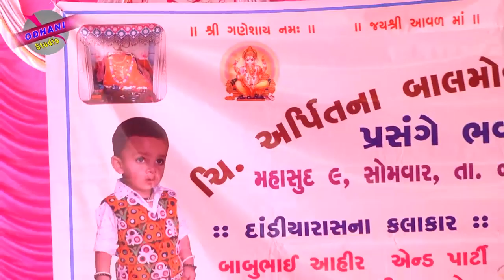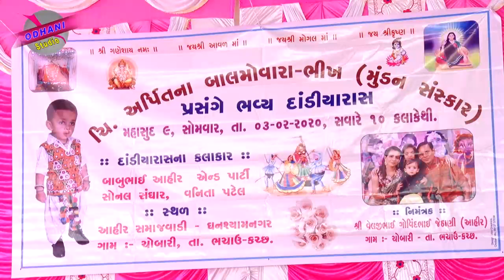SONAL SANGHAR & VANITA PATEL ,CHOBARI,DANDIYRAS-ARPITNA BAL MOVARA-3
ODHANI STUDIO ,CHOBARI,DANDIYRAS-ARPITNA BAL MOVARA